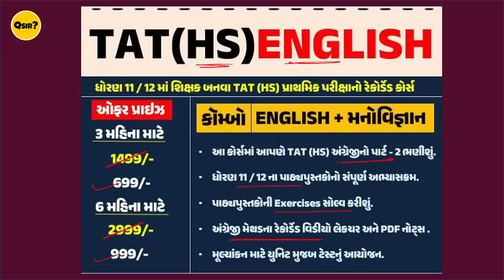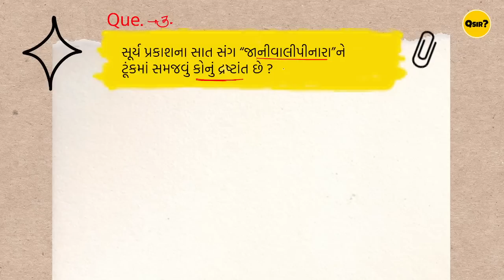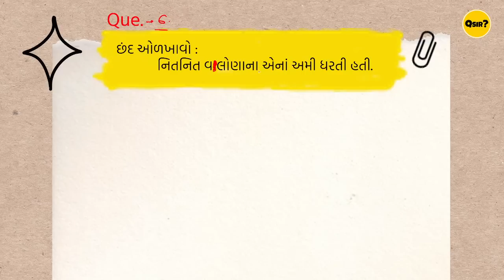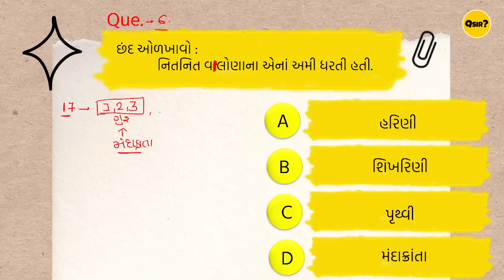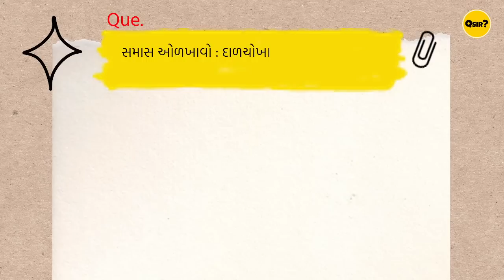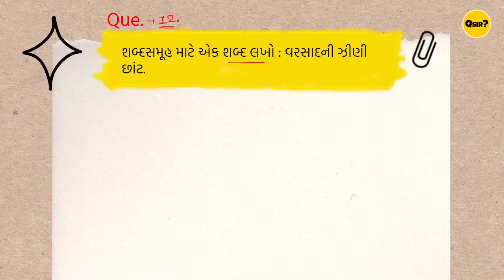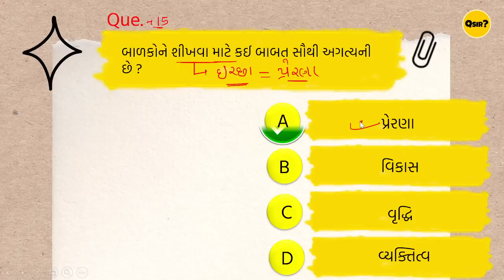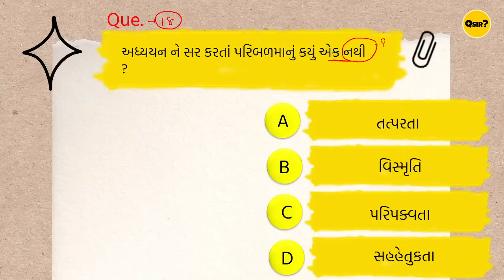TAT(HS) Special | ગુજરાતી + મનોવિજ્ઞાન | Ep - 1| By Qsir